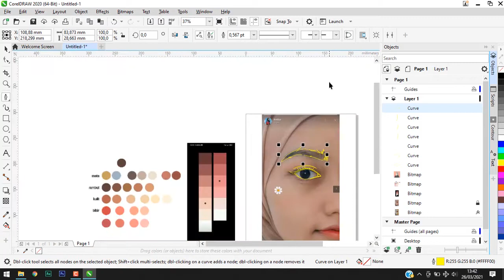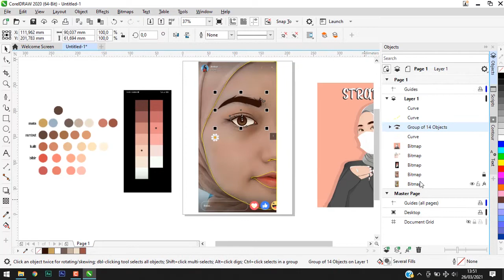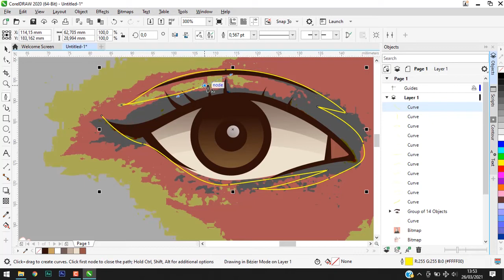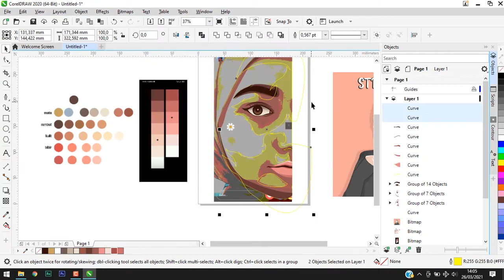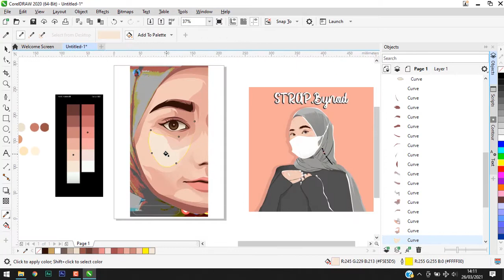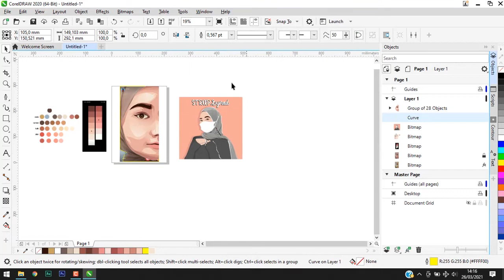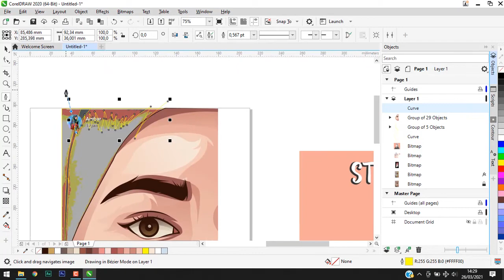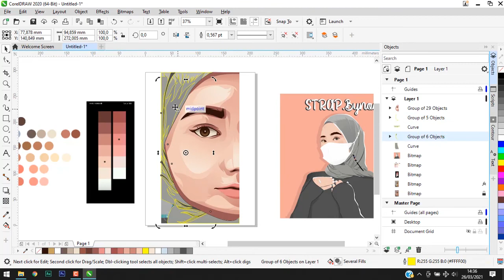SPEED ART VECTOR #2 | CORELDRAW 2020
✖ SORRY KALO KUALITAS VIDEONYA KURANG BAGUS :(
✖GEAR :
   -Camera : Xiaomi Redmi 2
   -Mic : BM800
   -HP : Redmi 9
   -Laptop : Hp 14s-DK0073AU
@ambartsn (inframe)
✖TUTORIAL
✖REACTION
✖TRY NOT TO
✖FUN GAME